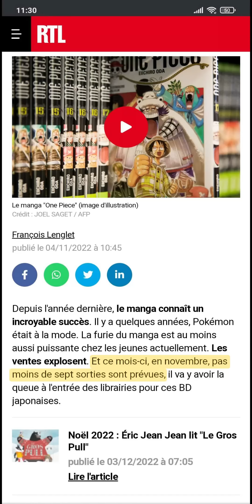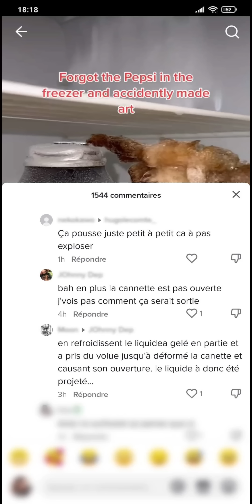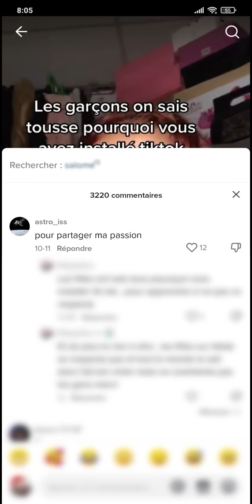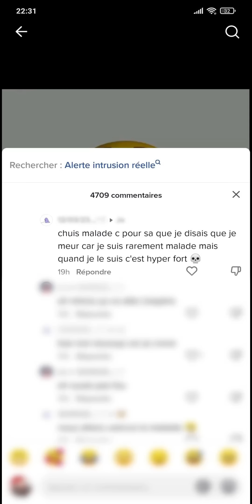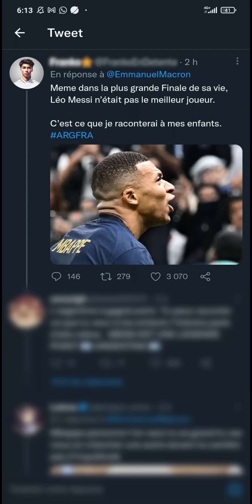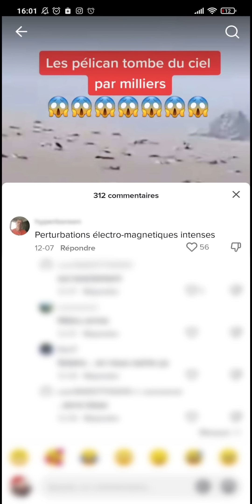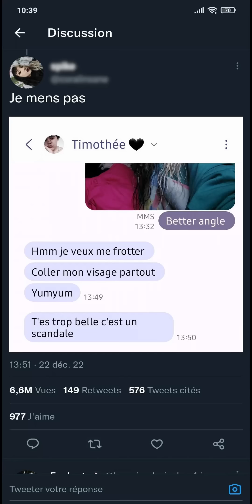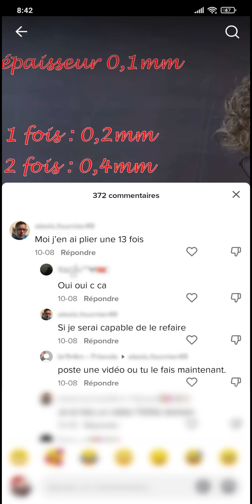La Mode des Mangas, Britney Spears est un Clone et un Charo (Épisodes 137 à 150)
Compilation intégrale de mes vidéos de Décembre 2022 !

Les épisodes 138 et 146 ont dépassé le million de vues sur YouTube.

00:00 ｜ Épisode 137 : François Lenglet, Expert Manga
01:45 ｜ Épisode 138 : Pepsi Givré
02:53 ｜ Épisode 139 : Le Clone de Britney Spears
04:02 ｜ Épisode 140 : Voyage Spatial
05:05 ｜ Épisode 141 : Pourquoi TikTok ?
06:12 ｜ Épisode 142 : Rencontre Nocturne
07:23 ｜ Épisode 143 : Effet Miroir
08:27 ｜ Épisode 144 : C'est pour un ami...
09:29 ｜ Épisode 145 : La Défaite des Bleus
10:35 ｜ Épisode 146 : Bœuf de France
11:39 ｜ Épisode 147 : Complot de Noël
12:46 ｜ Épisode 148 : Le Principe du Tenders
13:52 ｜ Épisode 149 : Timothée Yumyum
15:22 ｜ Épisode 150 : Plié en 4
16:25 ｜ Ending